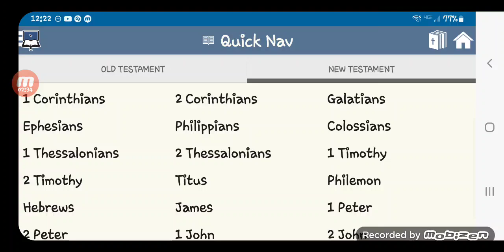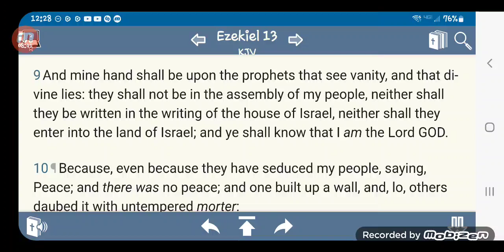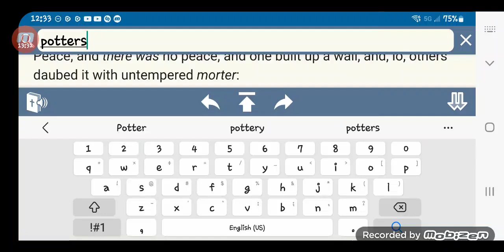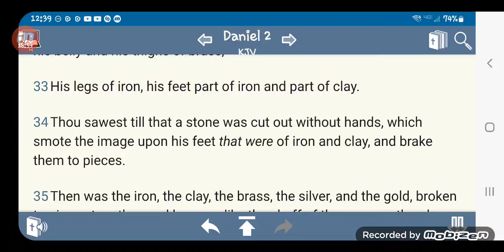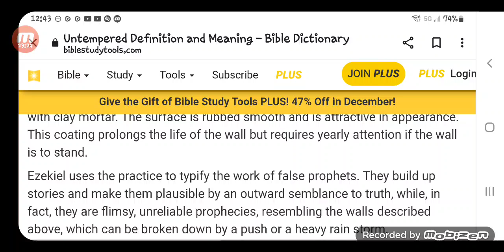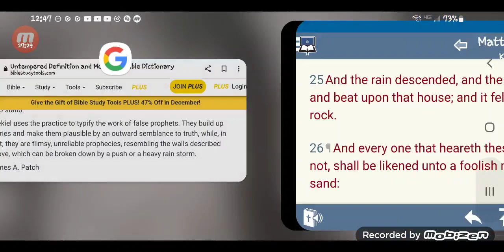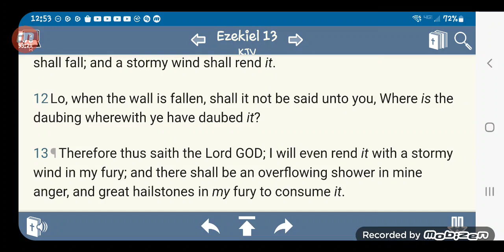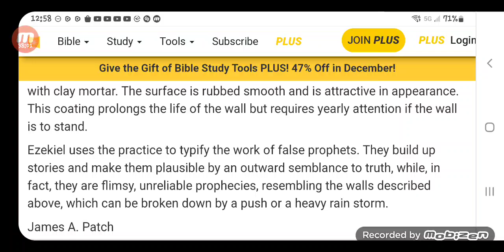" You cannot build with untempered mortar " What is untempered mortar?